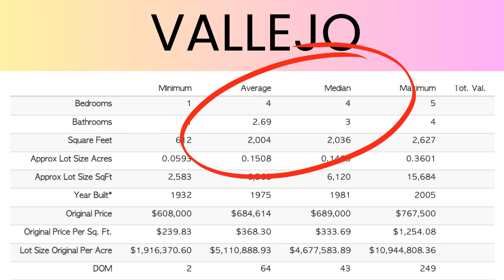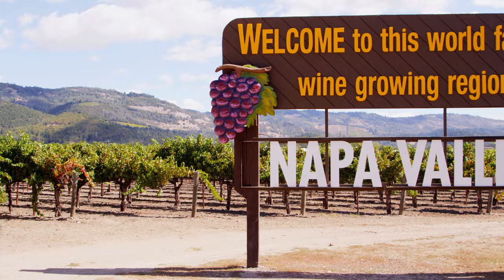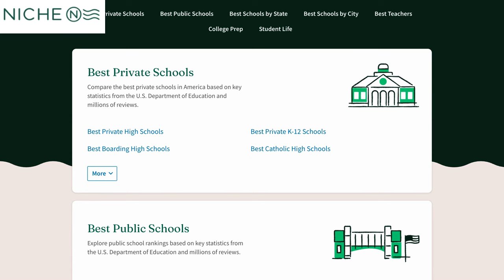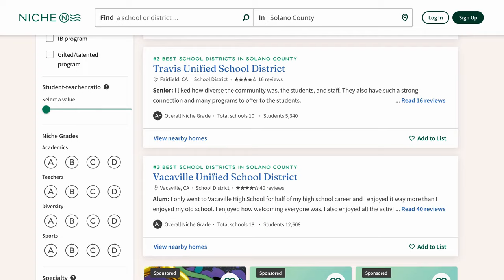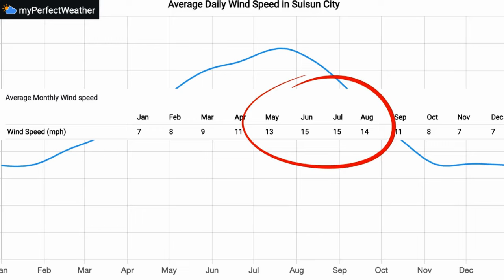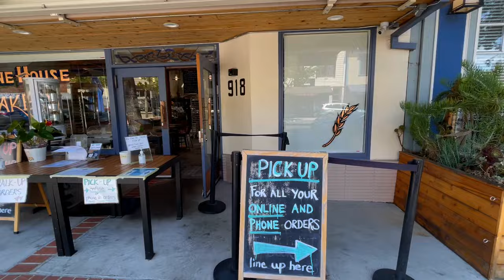Solano County: Which City Is Perfect For You? Vallejo, Benicia, Fairfield, Vacaville, Suisun or...?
Solano County: Which City Is Perfect For You? Vallejo, Benicia, Fairfield, Vacaville, Suisun or...? Learning a new county let alone a new city can be so overwhelming! Today's video breaks down all that each city in Solano has to offer, including: house prices, commute times, schools, weather, amenities and even views.

I'm a full time real estate agent in the Bay Area, specializing in Solano county. I also happen to be a DIY enthusiast and can't wait to share my two passions with you! When I'm not meeting with clients or covered in paint, you'll find my husband and me, out and about enjoying everything that Solano has to offer!

00:00 Introduction
00:47 Pricing
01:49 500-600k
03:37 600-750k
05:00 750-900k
05:59 Commute
07:10 Schools
08:36 Weather
09:53 Views
11:29 Amenities